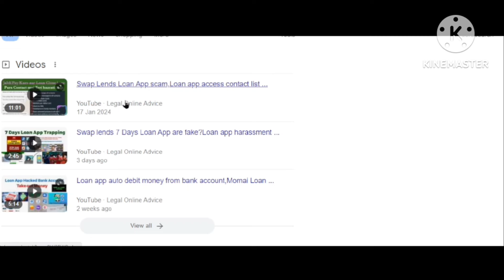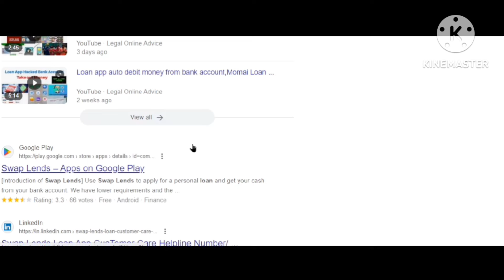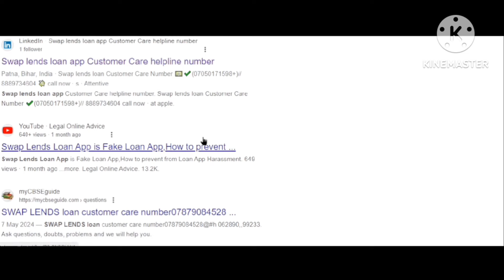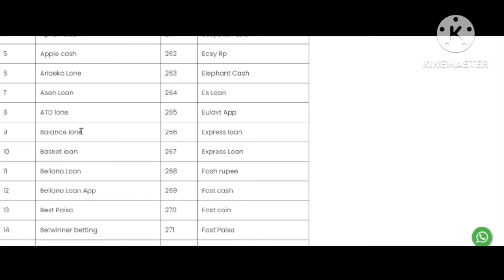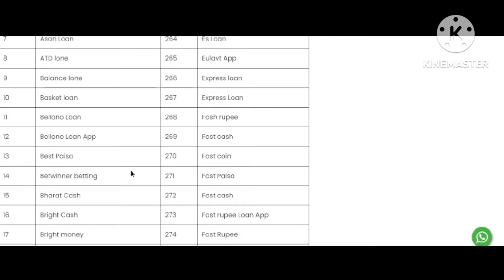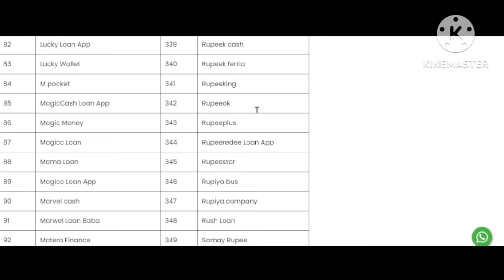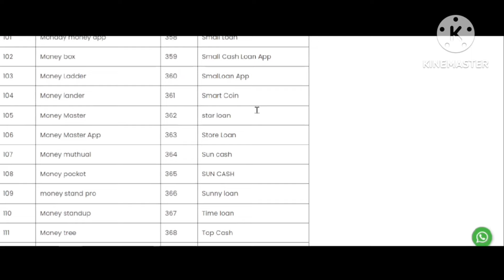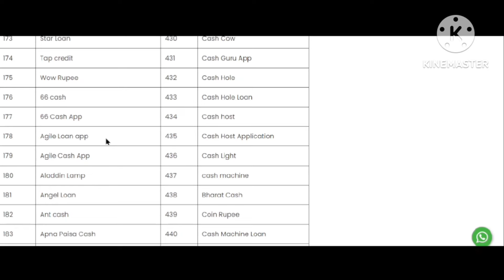Swap Lends Loan App Scheme,Loan App Acces Contact List,What happens if Sera Rupee Loan is not repaid